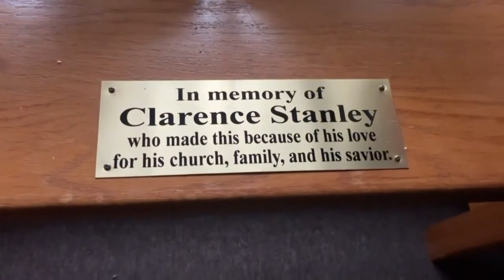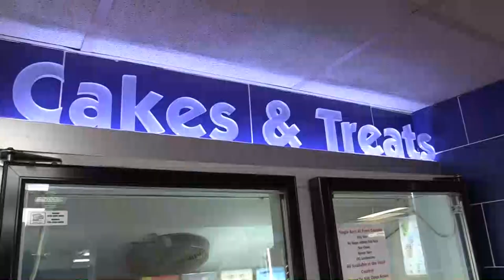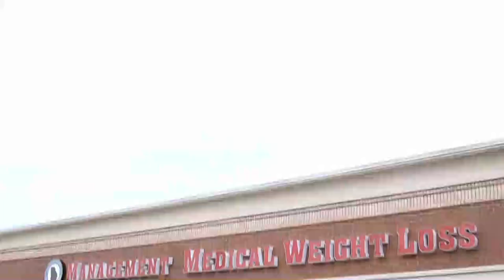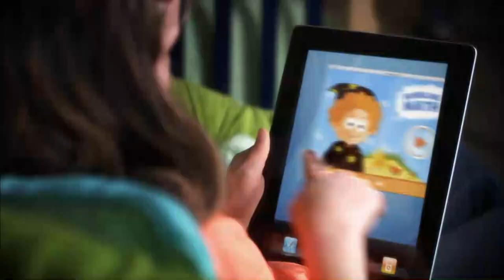Loretta Lynn Led the Way for Strong Women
Interviewing Betty Sue Lynn, Cissie Lynn, and Rebecca Lewis. Hurricane Mills, Tennessee. At the Home grounds of Loretta Lynn and Family. 2010

Kiker Wealth Management (Jasper, GA)
DQ Jasper

Audio Technician: Donavan Jones